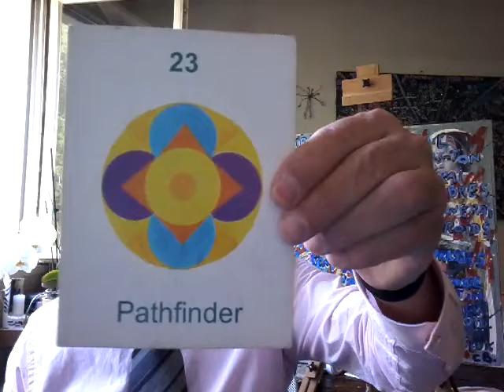Sunday's Bubble August 19 2018 - Comments (Art, Astrology and Philosophy) and song